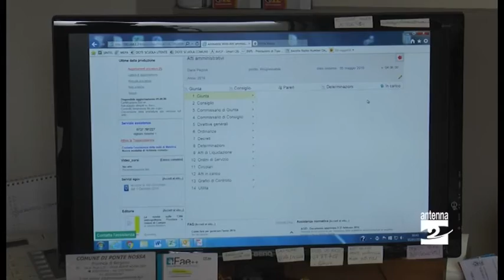Agevolazioni dal Comune per chi prende casa a Ponte Nossa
Questa sera in consiglio comunale a Ponte Nossa è stato approvato il rendiconto della gestione finanziaria del 2015, anno in cui l'ente è stato riorganizzato con l'ufficio tecnico unico.